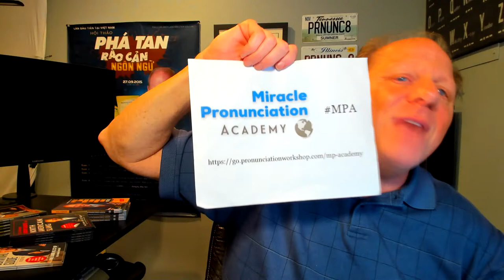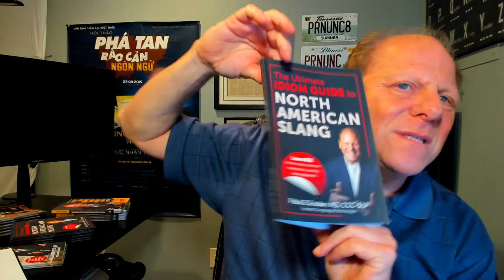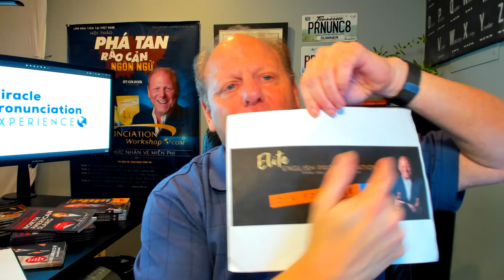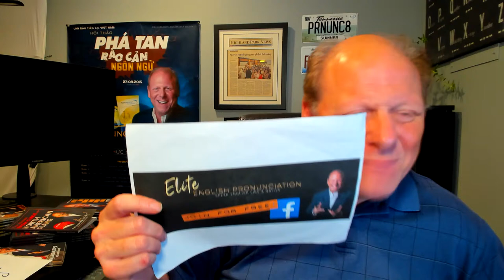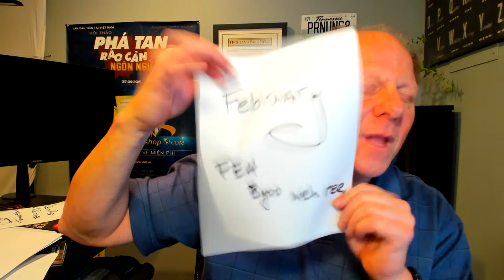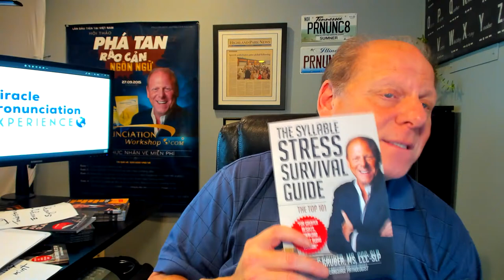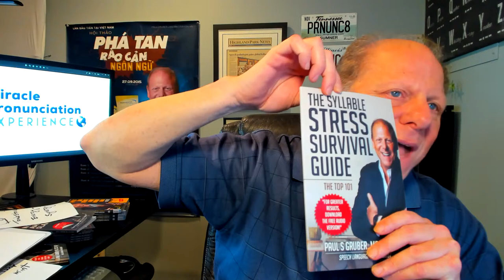Miracle English Pronunciation LIVE Coaching - Paul Gruber, Speech Language Pathologist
Live English Pronunciation Coaching Class - How to pronounce 'Energy', 'Development' and 'Regulatory'.  Join Paul's Miracle Pronunciation Academy.  Click Link in Top Comment!